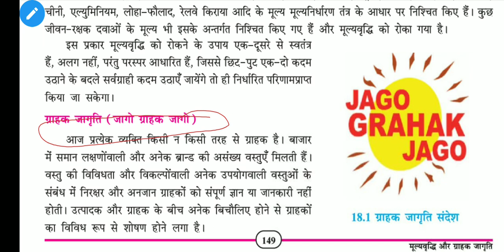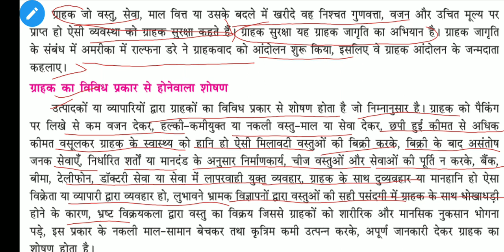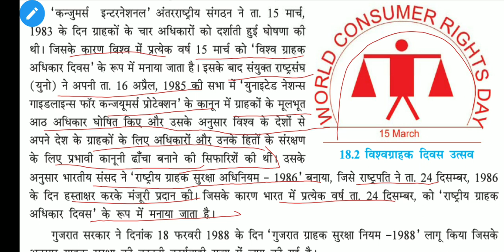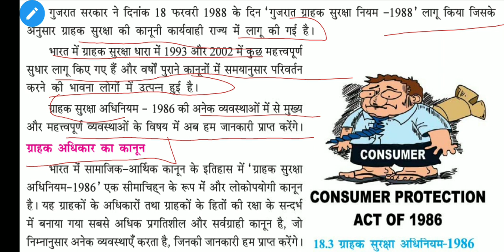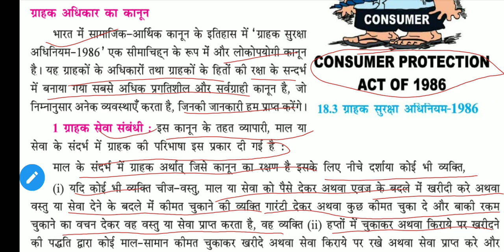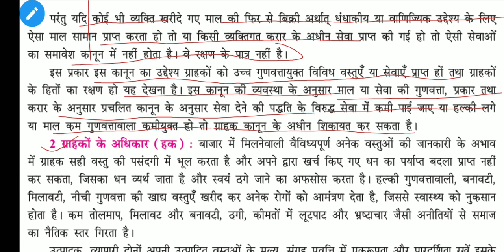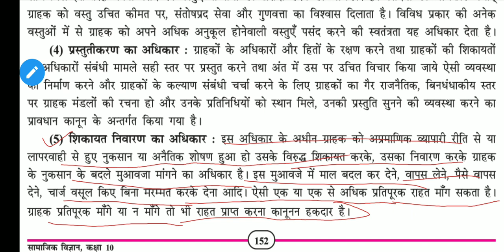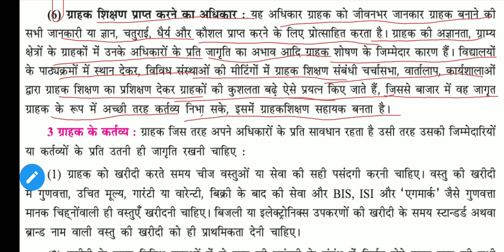Class 10th Social Science Chapter 18 Part-2 |10 सामाजिक विज्ञान पाठ 18 मूल्यावृद्दी और ग्राहक जागृती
class10samajikvigyanpath18part-2